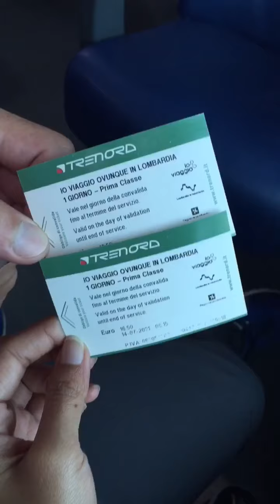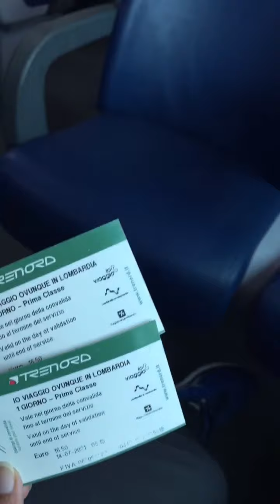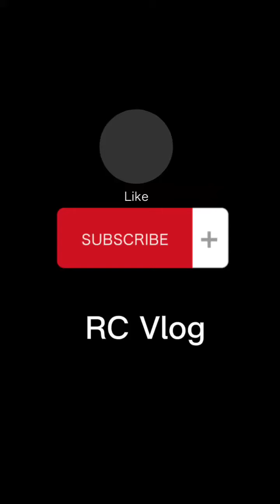First time || Milan, Italy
7/14/2